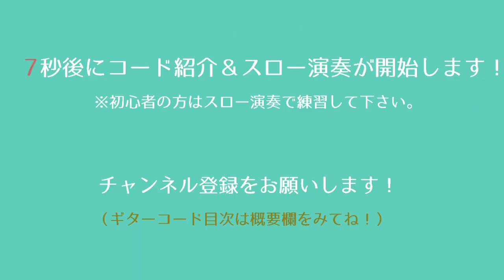もう少しだけ／YOASOBI／ギターコード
「YOASOBI」さんの「もう少しだけ」を弾き語り用にギター演奏したコード付き動画です。

★ギター用のオススメ商品はこちら★